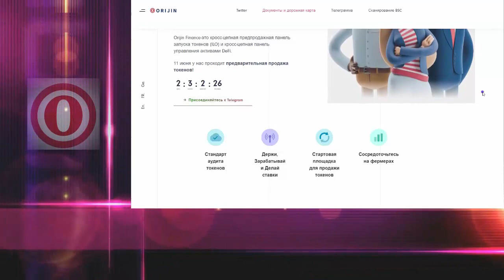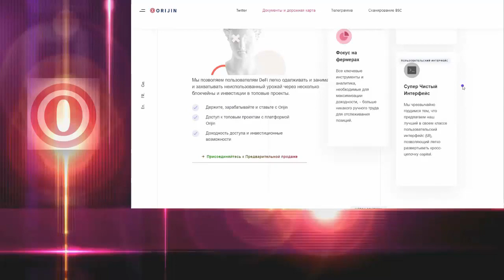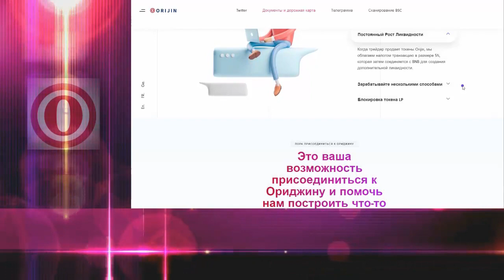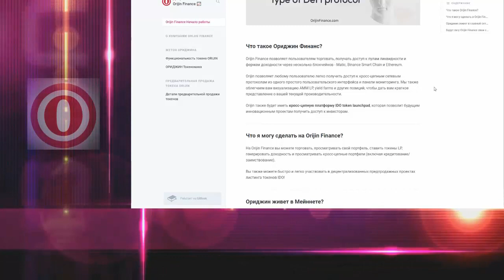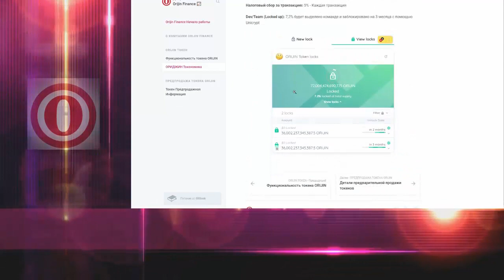обзор проекта - Orijin (part 3)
Access yield instantly on Binance Smart Chain, Solana, Matic & Ethereum.